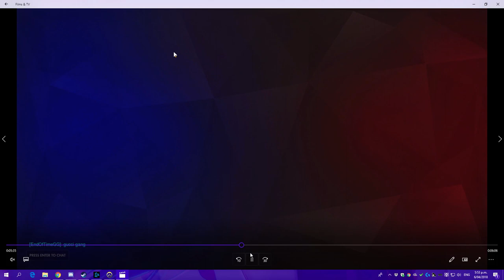Zenyatta Review - Coker College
My first review of a game I played recently around Diamond elo in Overwatch.